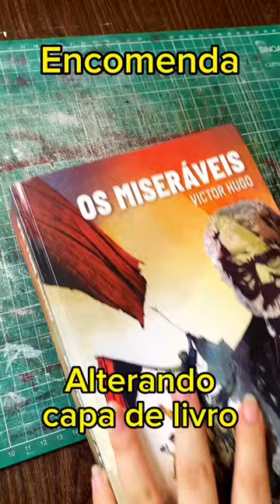Alterando capa de livro “Os Miseráveis”